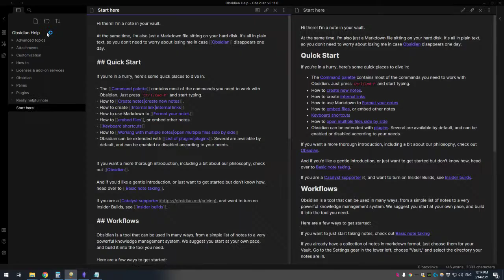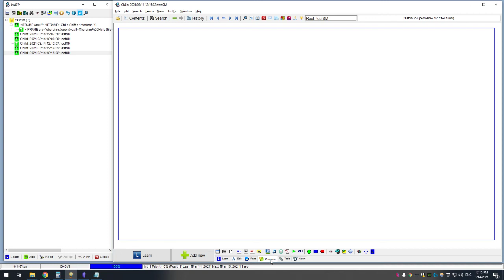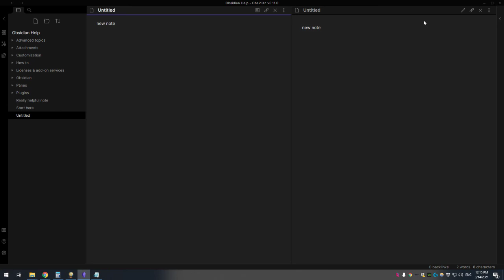How to open Obsidian notes (or any link) in SuperMemo